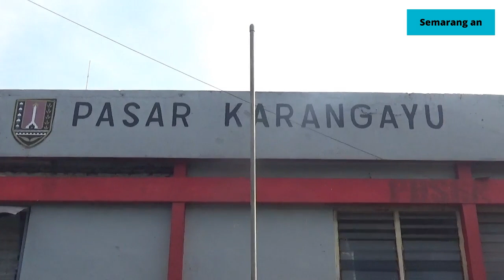PEDAGANG TURUNKAN HARGA AYAM KARENA TIDAK LAKU TERJUAL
HARGA DAGING AYAM HINGGA SAAT INI MASIH SAJA MAHAL// DAGING AYAM YANG SEHARUSNYA DIJUAL RP45.000 PER KILOGRAM/ PEDAGANG TERPAKSA MENJUAL DENGAN HARGA RP40.000 PER KILOGRAM/ AGAR LAKU TERJUAL/ LANTARAN SEKARANG PEMBELI SEMAKIN SEPI//

SUDAH SATU BULAN TERAKHIR/ HARGA DAGING AYAM DI KOTA SEMARANG STABIL// BUKAN STABIL DENGAN HARGA NORMAL/ NAMUN STABIL DENGAN HARGA CUKUP TINGGI// YA DI PASAR KARANGAYU SEMARANG SELASA PAGI (6/6/23) HARGA DAGING AYAM DIJUAL RP40.000 PER KILOGRAM// MENURUT PEDAGANG HARGA DAGING AYAM SEHARUNYA DIJUAL DIATAS RP40.000 PER KILOGRAM ATAU DIJUAL RP45.000 PER KILOGRAM/ LANTARAN HARGA DAGING AYAM DARI SUPPLIER SUDAH MENCAPAI RP39.000 PER KILOGRAMNYA//

NAMUN PEDAGANG MEMILIH MENJUAL DENGAN HARGA RP40.000 PER KILOGRAM/ LANTARAN SEPINYA PEMBELI/ DAN MEMILIH BERTAHAN BERJUALAN MESKI KEUNTUNGAN MENIPIS// DIKETAHUI HARGA NORMAL DAGING AYAM SEHARUNYA BERKISAR RP34.000 - RP35.000 PER KILOGRAM SAJA//

UWARNI / PEDAGANG AYAM POTONG

KENAIKAN HARGA DAGING AYAM YANG SUDAH LEBIH DARI SATU BULAN INI DIPICU NAIKNYA HARGA PAKAN TERNAK MAHAL/ SELAIN ITU PASOKAN AYAM JUGA BERKURANG//

KINI PEDAGANG HANYA BISA PASRAH DAN BERTAHAN DENGAN KEUNTUNGAN YANG SEMAKIN SEDIKIT BAHKAN MERUGI// DIHARAPKAN PEMERINTAH SEGERA MENCARI SOLUSI YANG TEPAT AGAR HARGA DAGING AYAM STABIL DENGAN HARGA MURAH/ BUKAN STABIL DENGAN HARGA TINGGI//